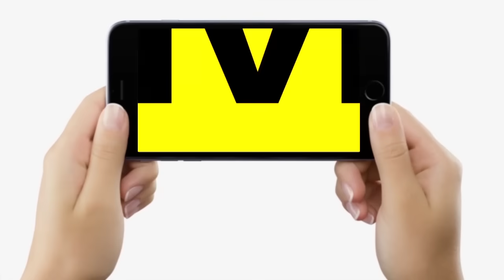Niyojit Teachers के लिए MLC Sanjay Singh ने कर दिया सब फाइनल! KK Pathak से हो गई चूक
देखें वीडियो, बिहार के नियोजित शिक्षकों के लिए एमएलसी संजय सिंह ने कर लिया सब फाइनल ! केके पाठक को लेकर बड़ा खुलासा...